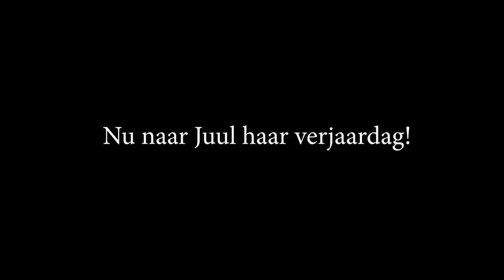Naar Belletje onze vorige pony in Duitsland! -weekvlog- * Hart voor Paarden *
Het is eindelijk zover. Rebecca en Tessa zijn naar Schiphol vertrokken om Bella te gaan bezoeken in Duitsland. Ze vertrekken naar Zwitserland (om veel chocola te eten!). Om bij Juul te overnachten in haar vakantiehuis. We hebben Bella, onze vorige Welsh C pony, erg gemist en kunnen niet wachten om haar weer te zien.

Ook post sturen? Dat kan naar:
Postbus 2024
3140BA MAASSLUIS

Kijk de nieuwe weekvlog!: "Weekvlog 7 december 2019"